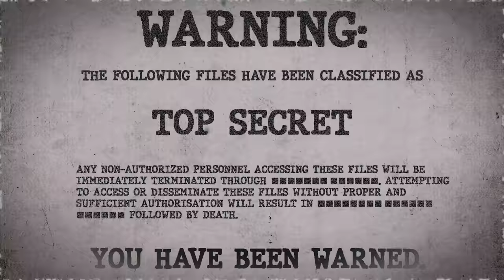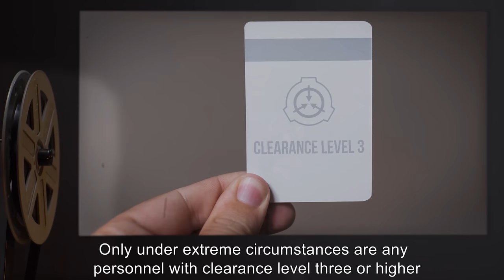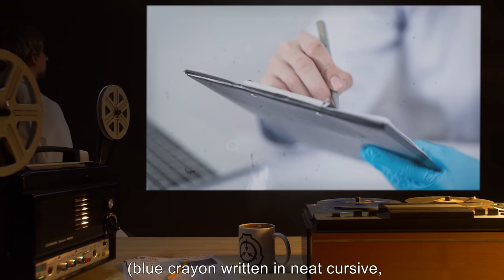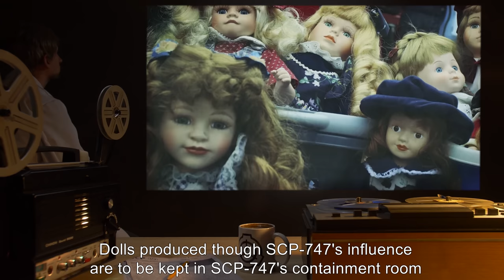SCP-747 | Children and Dolls (SCP Orientation)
Today we will be studying Item number SCP-747: Children and Dolls, Object class: Euclid.

SCP-747 is a phenomenon involving the appearance of children in any manner of animal masks. All instances of SCP-747 have been successfully identified as deceased children of appearance congruent with the time of death, excluding the masks.

 The commonality of the children, according to research, is that they all owned a doll precious to them at their time of death.

and released under Creative Commons Sharealike 3.0. Contributor: SoullessSingularity

Attribution: Tim Sheerman-Chase